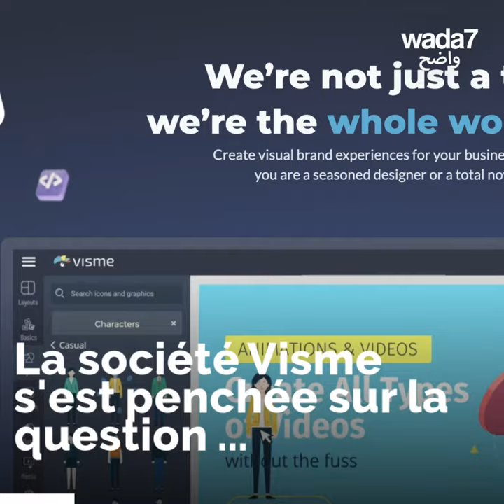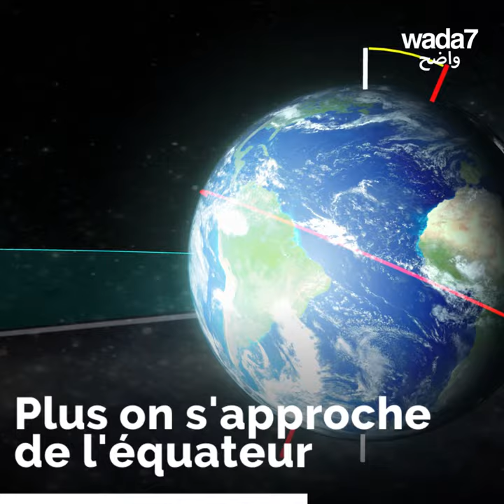La saison de reproduction...des hommes ! 😎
Existe-t-il une saison des amours pour les humains comme pour les animaux ? Et c'est le mois de ... 😎